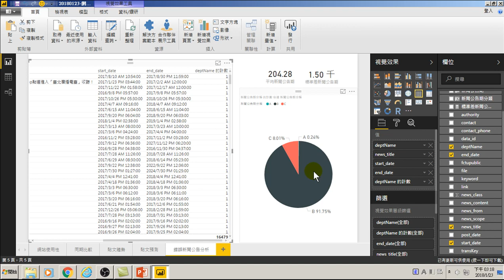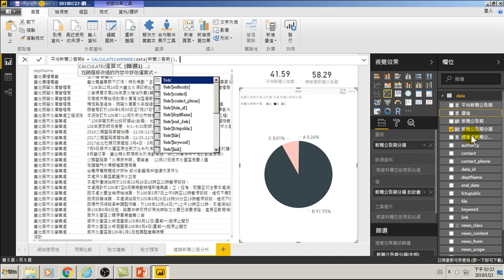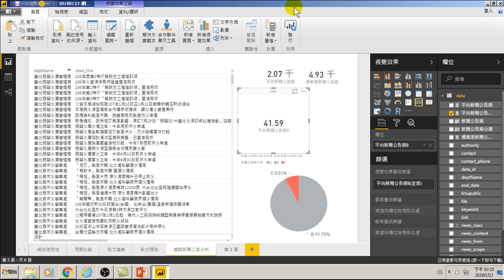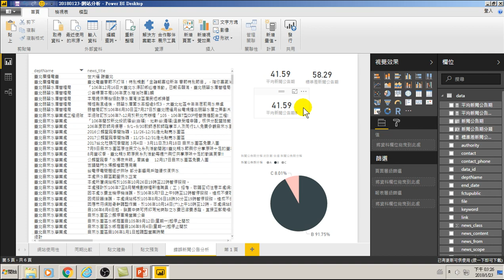Calculate智慧函數計算平均正常新聞公告張貼期間(用大數據分析做GA網站分析)